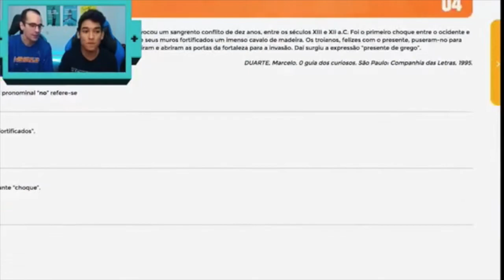Authentic Games - Teaser Live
Para baixar o conteúdo completo da LIVE e participar da nossa atividade, que será enviada diretamente para o Authentic Games, acesse